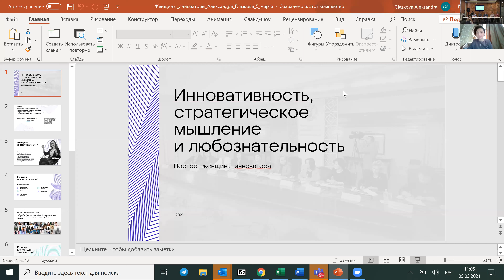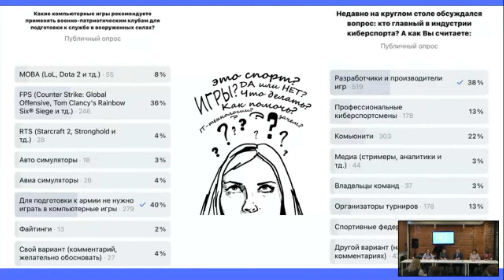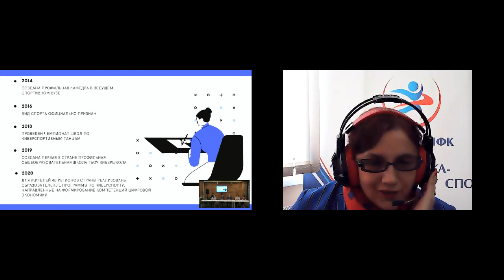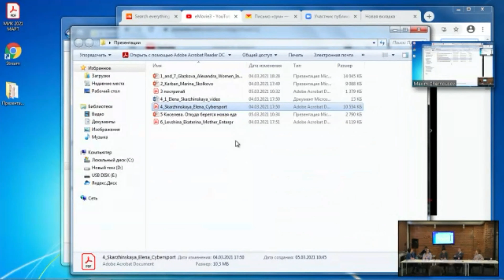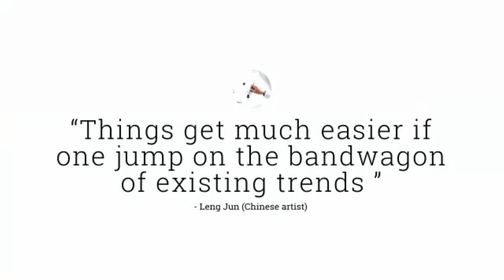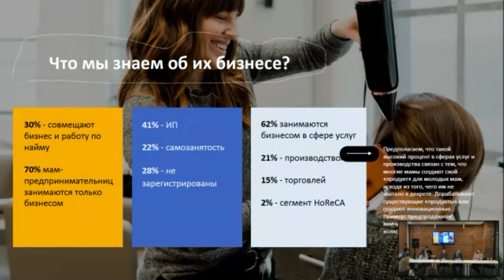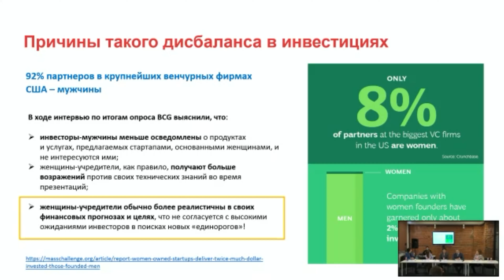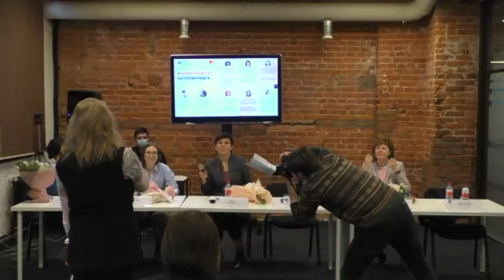Женщина-инноватор как ролевая модель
5 марта 2021 года Комитет по женскому лидерству Ассоциации менеджеров провел первое онлайн-заседание в этом году на тему “Женщина-инноватор как ролевая модель”.

Модератором заседания выступила Раиса Полякова, генеральный директор KFC по России и СНГ.

По данным Глобального инновационного индекса за 2020 год Россия занимает 47 место из 131 стран-участниц рейтинга. Среди преимуществ российской инновационной системы в том числе отмечают охват высшим образованием, масштаб внутреннего рынка, число патентов на изобретения, численность занятых женщин с научными степенями. Но как в действительности обстоят дела с инновационным мышлением в России? Насколько мы умеем его развивать, чтобы добиваться прорывных результатов?

В ходе мероприятия будут обсуждаться следующие темы:
• Инновативность, стратегическое мышление и любознательность: суть и взаимосвязь понятий
• Женщины-инноваторы: почему нас немного, несмотря на природную склонность к инновациям
• Инновации на стыке искусства и образования
• Киберспорт изнутри и инновации в квадрате
• Инновационные продуктовые технологии и как появляются новые блюда
• Что может помочь женщинам-предпринимателям: практические выводы

К участию в дискуссии приглашены:
● Александра Глазкова, куратор проекта «Женщины-инноваторы»;
● Марина Карбан, заместитель проректора,управляющий директор по образовательным программам, СКОЛКОВО;
● Анастасия Постригай, искусствовед, основатель школы популярного искусства @op_pop_art;
● Елена Скаржинская, соучредитель Ассоциации развития киберспорта;
● Ольга Киселева, руководитель отдела по развитию новых продуктов, инновационный центр KFC;
● Екатерина Лёвшина, руководитель программы «Мама- предприниматель», благотворительный фонд Amway «В ответе за будущее».